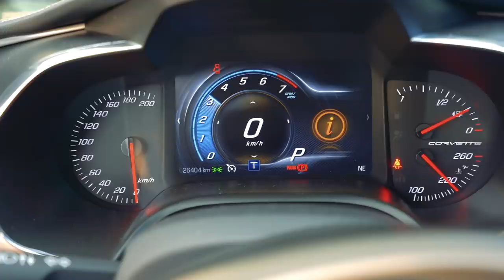FUI NA LOJA ESCOLHER UMA NOVA AIRSOFT